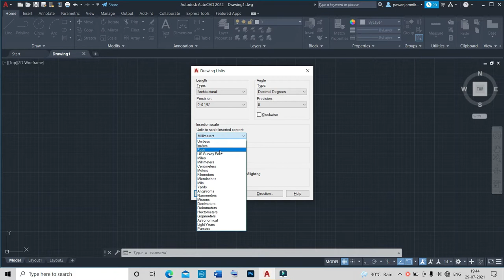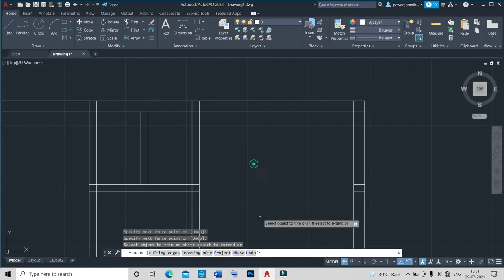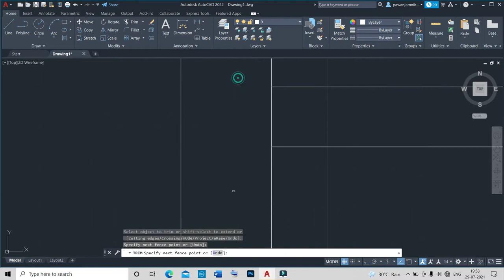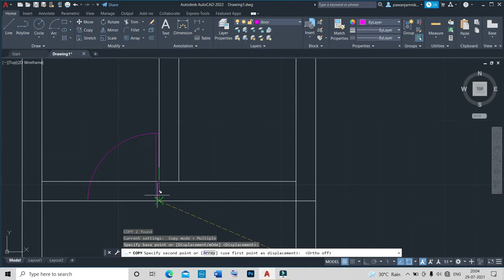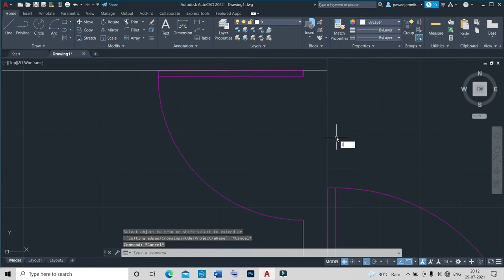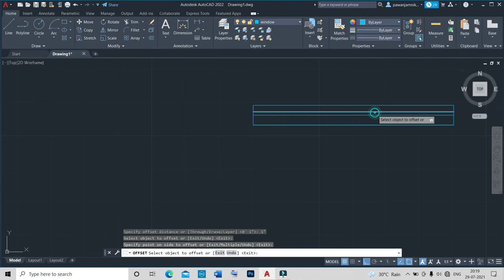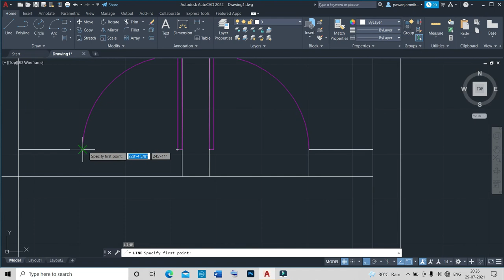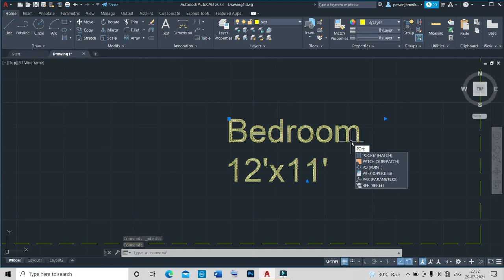30x40 simple ground floor plan in Autocad in हिंदी | How to draw simple floor plan step by step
This all video for education purpose only.